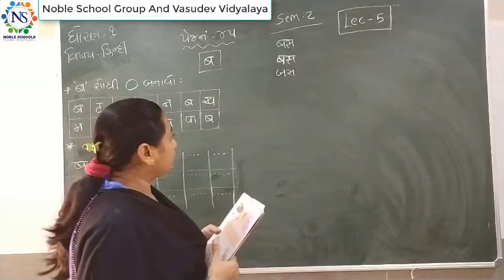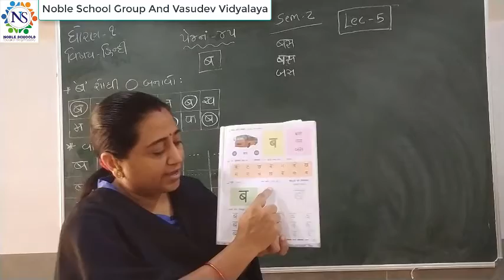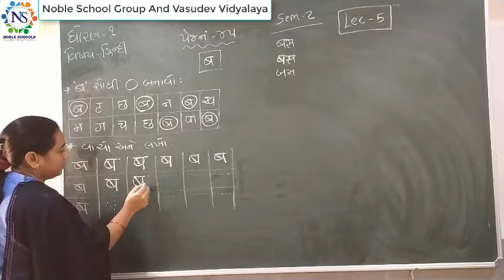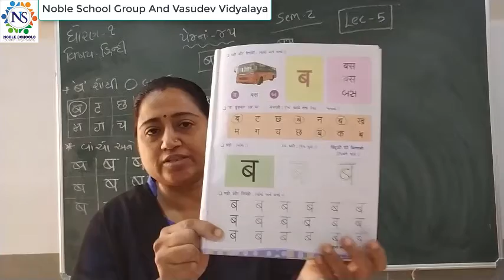Standard 1 Hindi Semester 2 Lecture 5 By Truptimadam